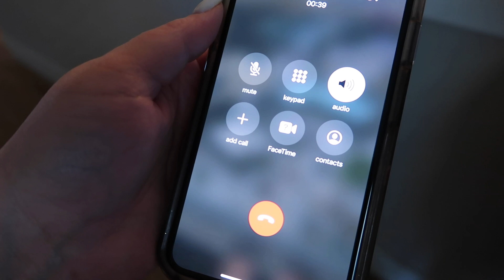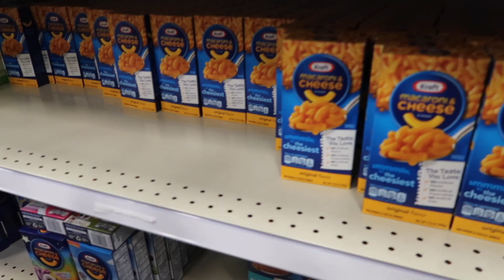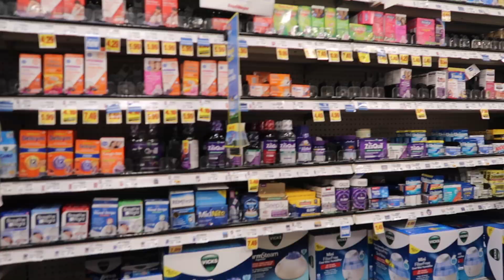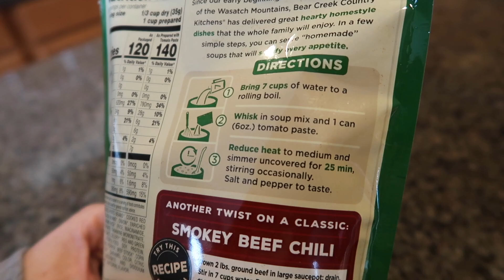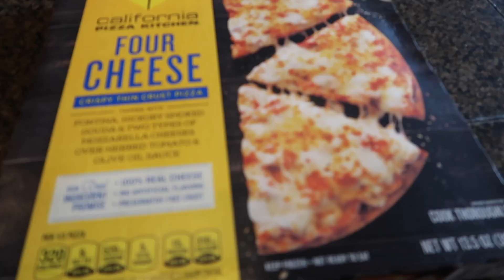STILL LIVING LIFE IN SEATTLE WITH THE CORONAVIRUS ALL AROUND US